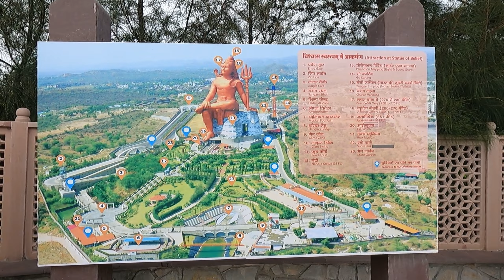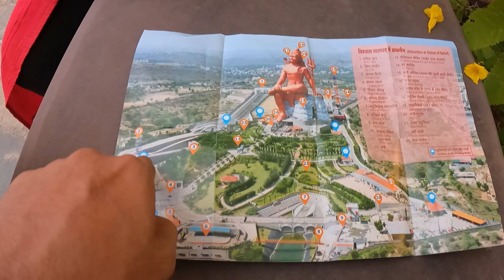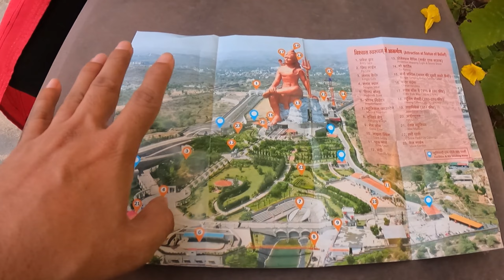Statue Of Belief Nathdwara Rajasthan | 369 Ft World's Tallest Shiva Statue | Ankur Savani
Vishwas Swaroopam |  Statue Of Belief  | Rajasthan Tourism
Statue Of Belief Tour Vlog
How To Reach Statue Of Belief
369 Ft World's Tallest Shiva Statue
Ahmedabad To Nathdwara : 308 Km
Udaipur To Nathdwara : 45 Km

GoPro HERO9 Black
DJI OSMO Pocket
Boya BYM1 Microphone
Savani Enterprise Baby Products

Vishwas Swaroopam
Statue Of Belief
Rajasthan Tourism
369 Ft World's Tallest Shiva Statue